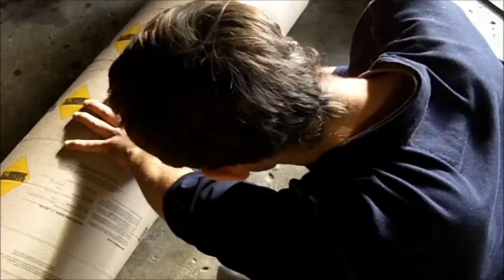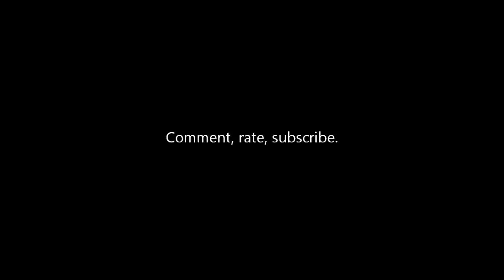Building a new port for the civic wall...28hz, demonstrating interchangeable ports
Building a 28hz port for the wall & demonstrating how the interchangeable ports work.

4 Sundown Audio sa-12s (walled)
2 Hifonics Brutus 2100s
1 Hifonics ZRX600.4
1 MB Quart ONX4.80
6 Aura NS6-255-4A mids
2 Pyramid super tweeters
Pioneer head unit
Cadence equalizer
lots of Diyma & KnuKonceptz 0 gauge wire
Stock alternator (at this time)
1 yellow top 55ah battery & stock starter battery
stinger voltage meter
interchangeable ports (FTW)